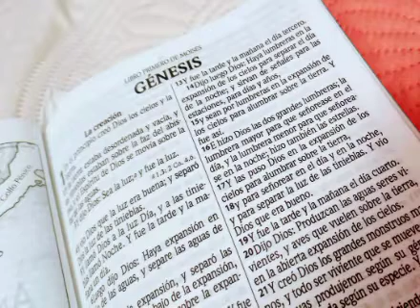LECTURA DE LA BIBLIA LIBRO PRIMERO DE MOISÉS GÉNESIS CAPÍTULO 25